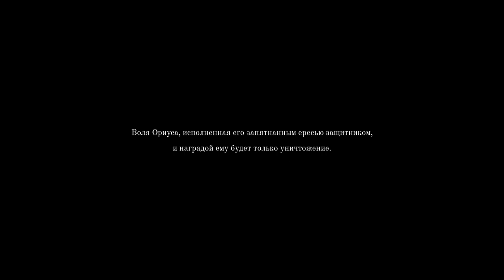Lords of the Fallen - Adyr